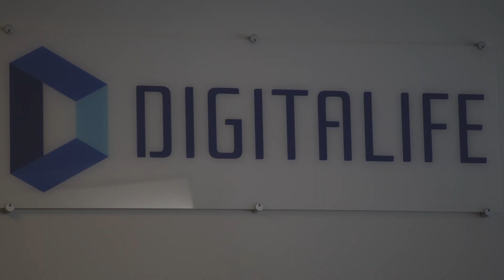B2B - Interview de Samuel Montegnies de Digitalife